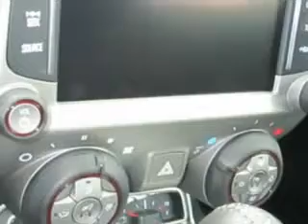2014 Chevrolet Camaro Hoffman Automotive Hagerstown, MD 21740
Chevrolet Camaro Let Hoffman Automotive make your dreams a reality. You are looking for speed, beauty, a car that's more than just a car--it's the ultimate driving machine. Check out this Black Chevrolet Camaro Convertible, equipped with an 8 Cylinder engine. Enjoy this sports car with features like Sirius Xm Satellite Radio, Halogen Headlights, Driver Side Auto-Dimming Exterior Mirrors, Power Driver and Passenger Seating, Auto-Dimming Inside Rearview Mirror, Electronic Stability Control, Variable Power-Assisted Steering, Heated Exterior Mirrors, Remote Anti-Theft Alarm System, Rear View Camera, Power Convertible Roof, Universal Garage Door Opener, Electronic Brakeforce Distribution, Power Door Locks With Anti-Lockout Feature, Front Fog Lights, Leather Upholstery, Electric Power Steering, Power Driver and Passenger Seating, Onstar With Turn-By-Turn Navigation, Heads Up Display, and much more. Feel the wind in your hair, enjoy the drive, and look great in this Chevrolet Camaro. See us at Hoffman Automotive today!
MILES:    100
VIN:2G1FK3DJ6E9321183

Hoffman Automotive
101 South Edgewood Drive
Hagerstown, Maryland 21740